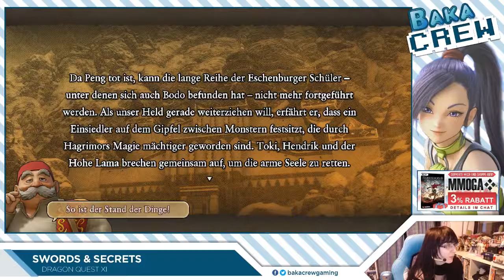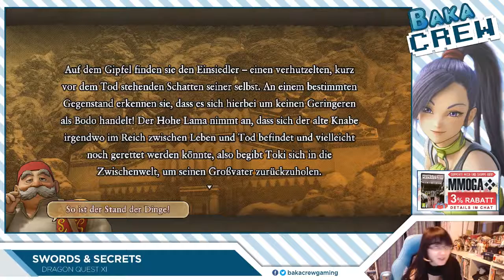[Swords & Secets] Dragon Quest XI #23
Tamara spielt für euch Dragon Quest XI

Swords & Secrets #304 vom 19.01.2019